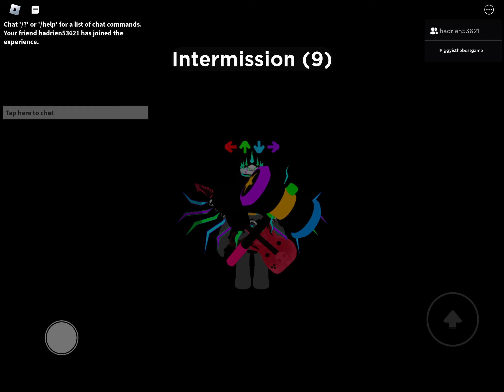roblox Piggy the random defense experience How to win Forest map!!!